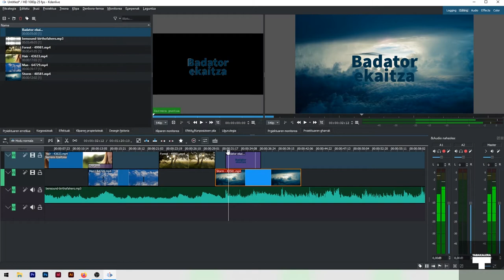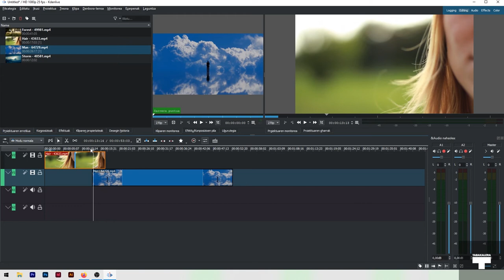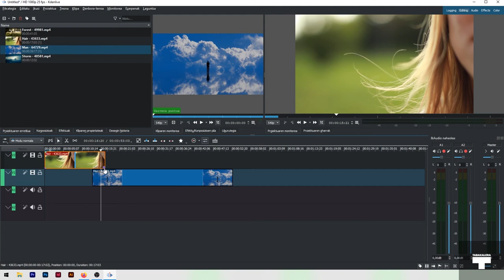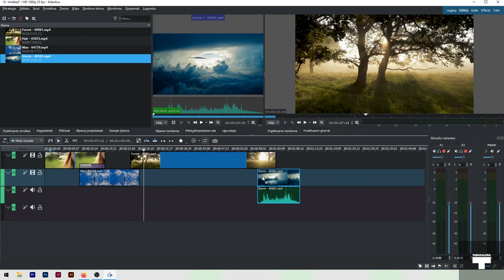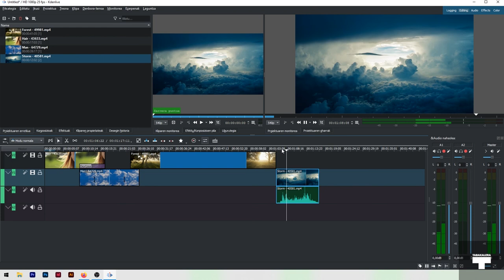Kdenlive oinarriak 2/3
Bideotutorial honetan KDenlive software librearekin bideoak editatzeko oinarrizko ezagutzak ikusiko ditugu. Material desberdinak inportatu, editatu eta trantsizioak gehitu, tituluak txertatu eta bideoa esportatu.

En este videotutorial conoceremos el manejo básico del software libre KDenlive para edición de video. Veremos cómo importar medios, editar y agregar transiciones, añadir títulos y exportar nuestro vídeo.